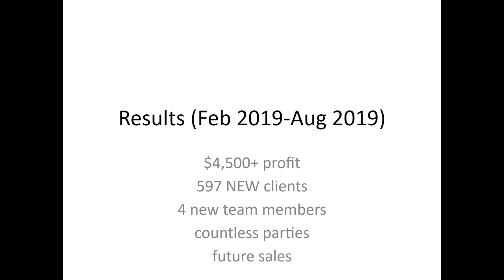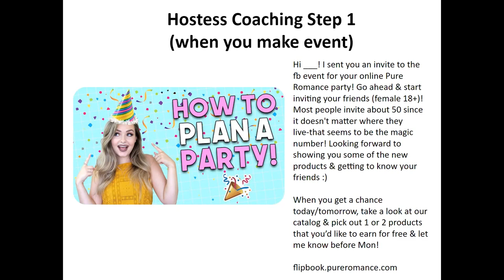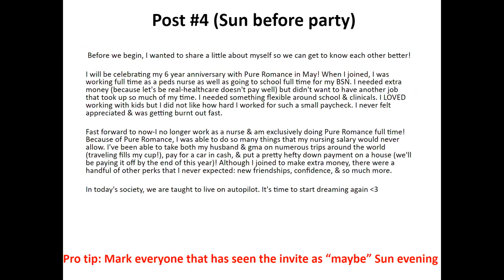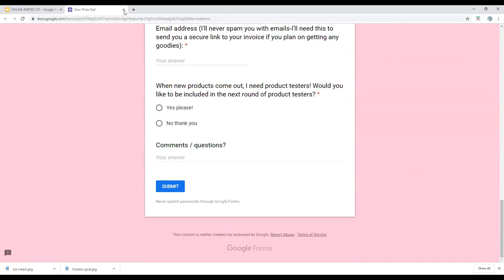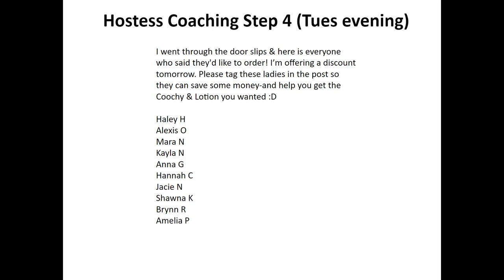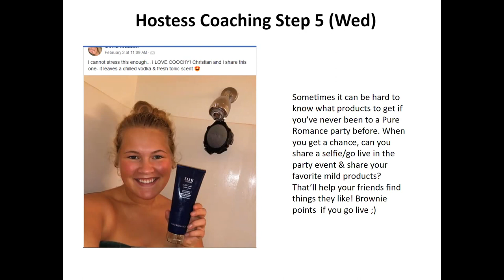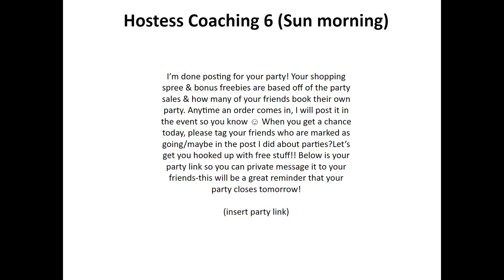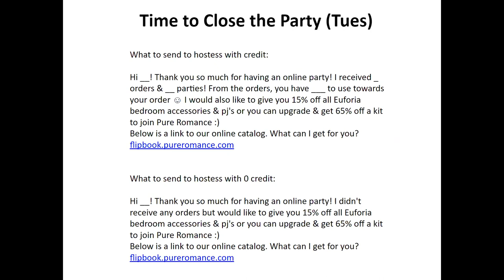HOW TO HAVE AN ONLINE PARTY // PURE ROMANCE // FACEBOOK PARTIES